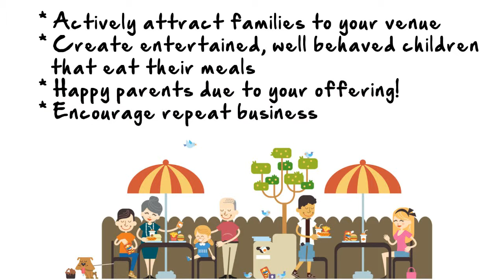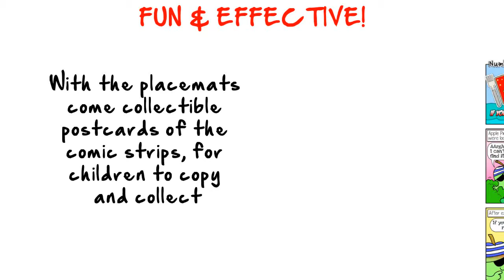What's Under Your Plate? for the hospitality industry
Bring more families to your venue and create well behaved children that eat their meals, happy parents and repeat custom!